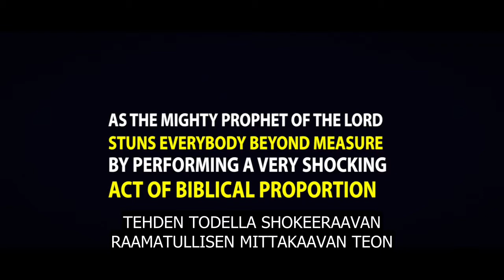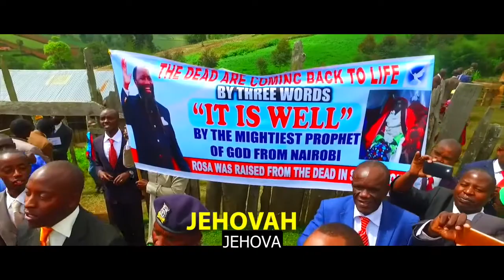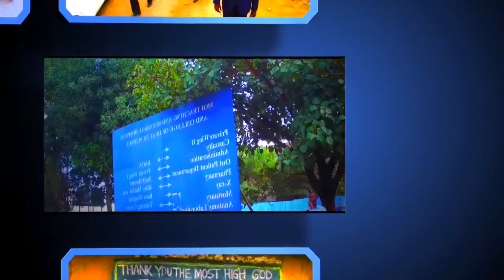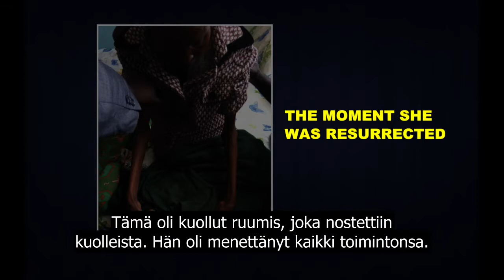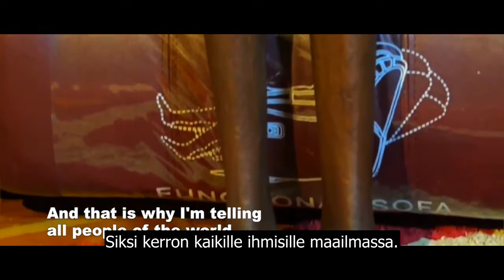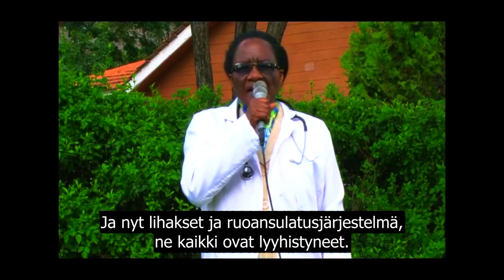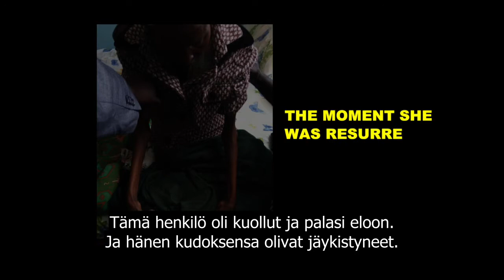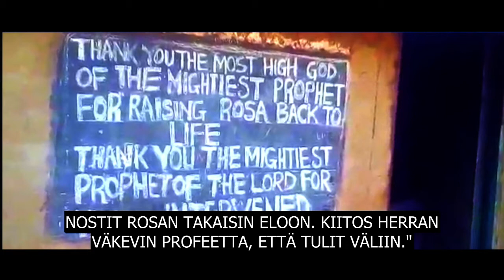DOKUMENTTI: HISTORIALLINEN KUOLLEEN, MÄTÄNEVÄN RUUMIIN KUOLLEISTA NOUSEMINEN - PROFEETTA DR. OWUOR